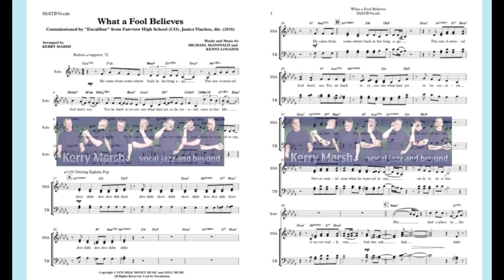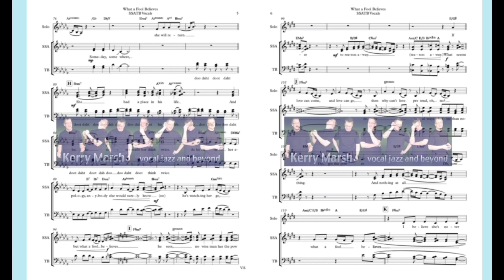What a Fool Believes (SSATB Lv3) KerryMarsh.com Score Preview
Although the chart cheekily opens with a solo rubato "verse" in a jazz style, the Doobie Brothers sound predominates in this chart on the soulful classic rock hit.
Fully-notated piano, fully-notated bass, drums